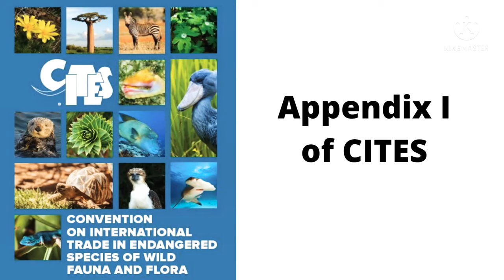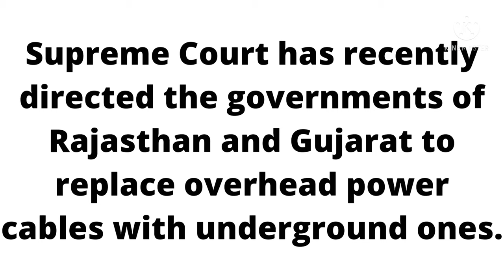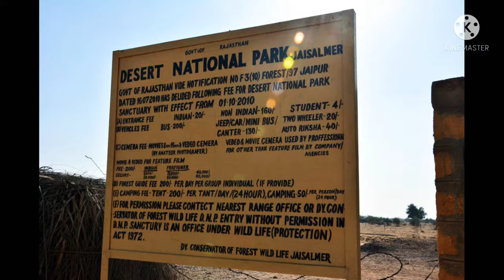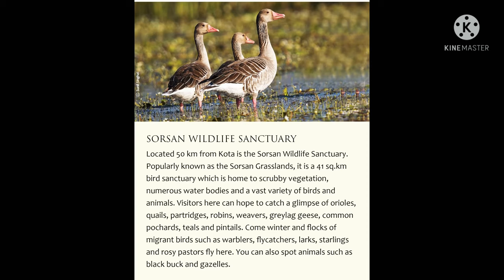Great Indian Bustard (GIB): Missing from the wild | Rajasthan state bird| Firefly bird diverters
Update: Recently Government has admitted in Rajya sabha that there are no GIB's left in Kutch bird sanctuary, Gujrat.
GIB or Great Indian Bustard is on the verge of extinction. Once commonly found in the Indian continent, GIB is now found only in 5 states of India. Common reasons for their decline in number are hunting, habitat destruction, grassland diversion , development projects and overhead transmission lines.
Many conservation efforts like Species Recovery Programme, project great Indian Bustard etc. are being run by the Government to protect these Mighty birds from getting extinct.
Note: Important topic for the purpose of Rajasthan gk, UPSC pre and mains.